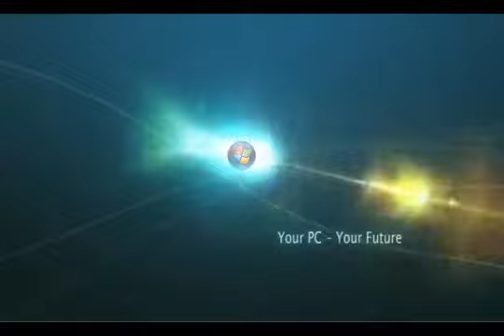Windows 8 Beta Part 1